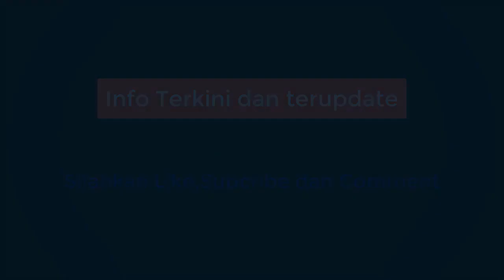KAPITRA AMPERA MENYARANKAN HABIB RIZIEQ EVALUASI PENGAJUAN KASASI, AZIZ YANUAR: SALAH ALAMAT DIA